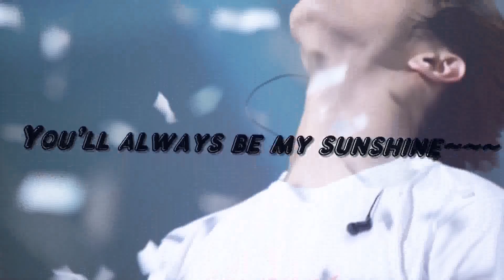Happy birthday to JunK [150112]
made by Zenith
Pic and lyric : Kay.J
VietNamese Hottest